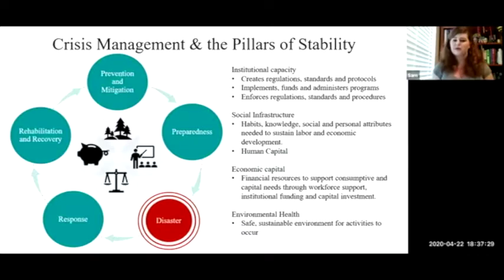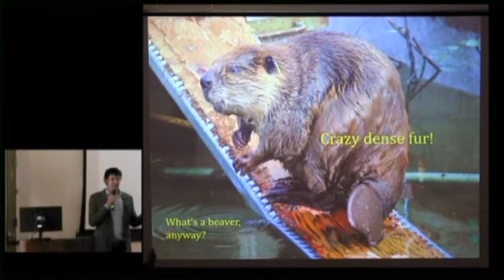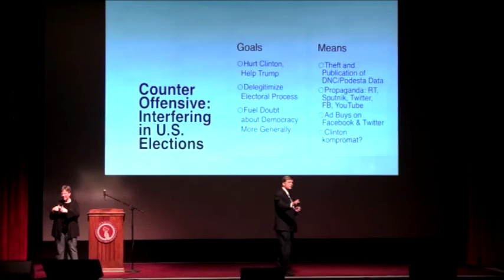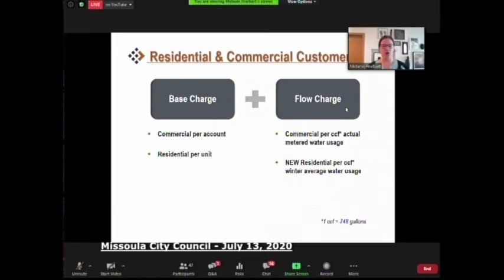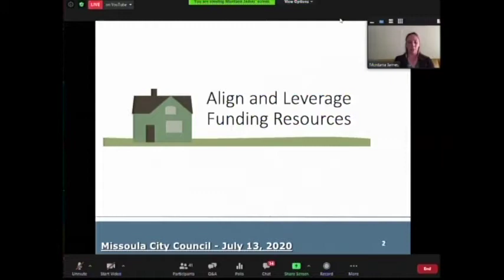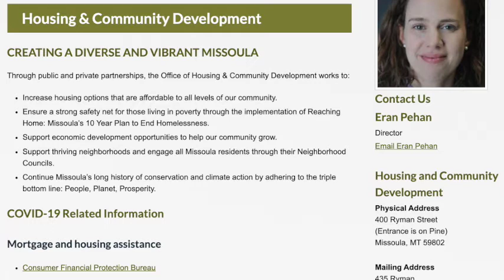Wake Up Missoula 07-17-2020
All the new stuff happening this week has got me shaking in my boots, but let it be known that Scott will help you get through these issues by talking City Council on a Trust for Affordable housing how you can pay your bills easier and still manage to find more bills to pay. all this, Dubbin Stuff, Pre-Critic and your morning routine starts now